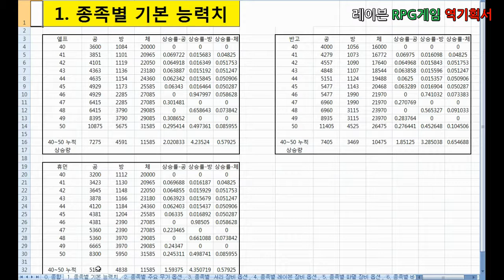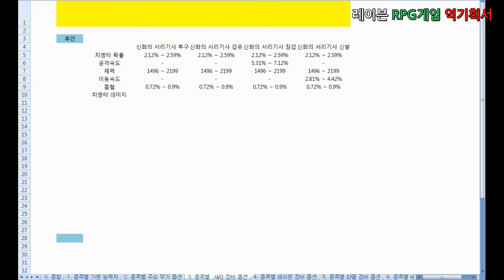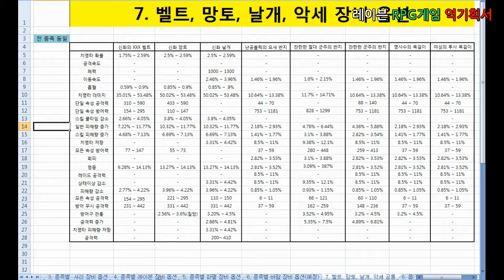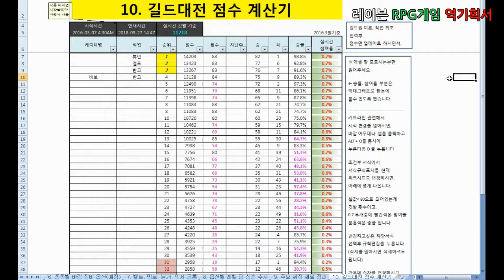문화창조]4. RPG 게임 역기획서(Raven) - 별첨2_레이븐 아이템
세부사항을 별첨2_레이븐 아이템으로 구성하였습니다.